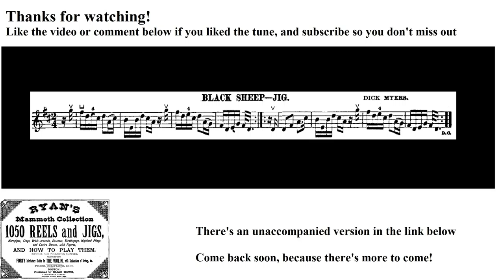0630- Black Sheep, Leland Plays Ryan's Mammoth Collection